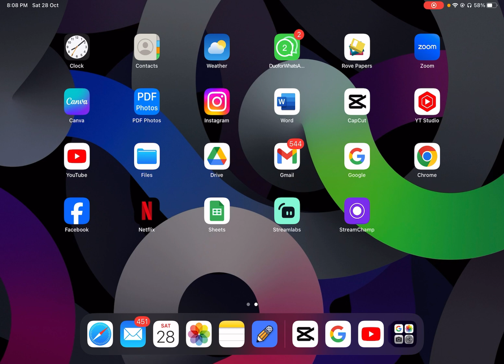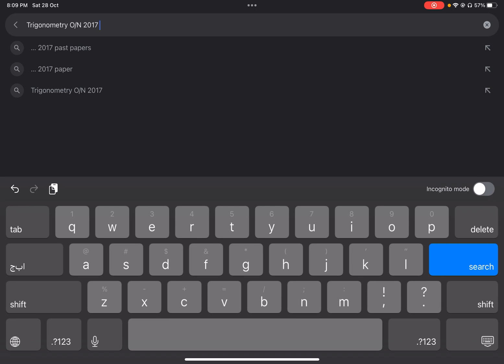How to search any specific topical solution of the maths past papers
"In this tutorial, we'll guide you on how to efficiently find the specific topic solutions you need within a sea of math past papers. We'll demonstrate step-by-step techniques for using search engines, educational websites, and database repositories to locate past exam papers related to your topic of interest. Whether you're studying for a test, brushing up on a particular concept, or just seeking extra practice, our video will empower you to access the exact resources you need. Master the art of searching math past papers and unlock a valuable learning tool that can boost your math skills and confidence."